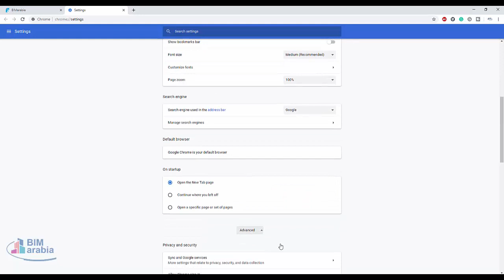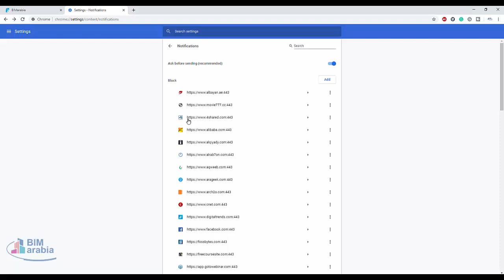التخلص من الاعلانات المنبثقة على المتصفح